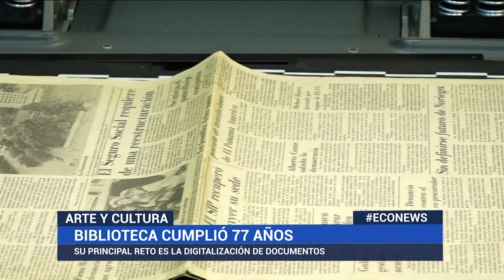Biblioteca Nacional hace frente a la era digital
La Biblioteca Nacional de Panamá cumplió 77 años de ser la guardiana de documentos, libros y revistas que son parte de la historia de nuestro país.

Tras más de 7 décadas de trayectoria, la Biblioteca Nacional Ernesto j. Castillero R. se enfrentó a la era digital. Actualmente se mantiene en su principal proyecto: la preservación y divulgación del patrimonio documental a través de la tecnología.

Este importante centro de información digitalizó la prensa histórica y ahora está disponible en su sitio web para lectores e investigadores de todo el mundo.

El principal objetivo de la digitalización de este patrimonio, es evitar el contacto con los documentos y garantizar su conservación en el tiempo.

Con esta actualización, ahora sólo será necesario ingresar en un buscador palabras claves del periódico, documento o revista que se requiere, y el lector obtendrá la versión digital, sin tener que buscar por horas que era lo acostumbrado.